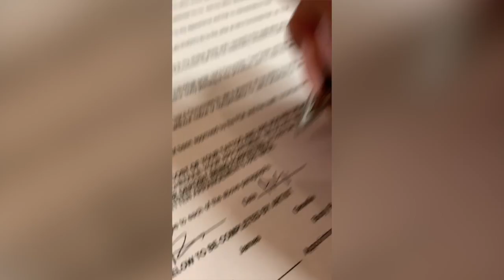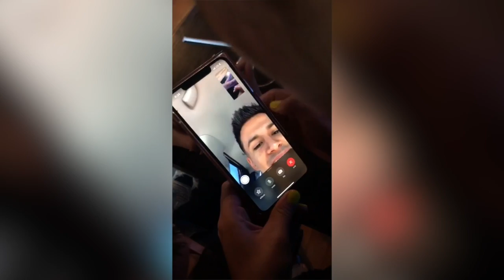I GOT MY FIANCÉS LAST NAME TATTOOED ON ME (his reaction)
Cynthia coming here with a vlog ahaaaa

I actually got my first tattoo Aug of 2019 and finally decided to share it with you guys. I decided to surprise him with it, as y'all saw he was shocked and thought it was fake lmao. I wasn't able to physically show him because he was gone working in San Jose for several months at that point.